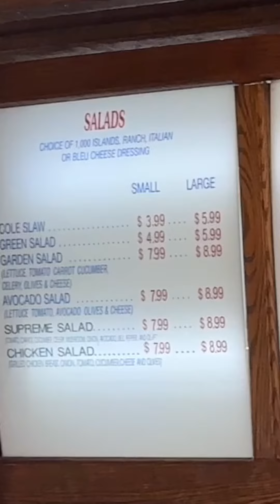We hit Original Buffalo Wings in Petaluma, Ca!